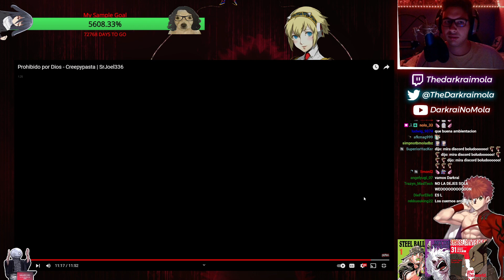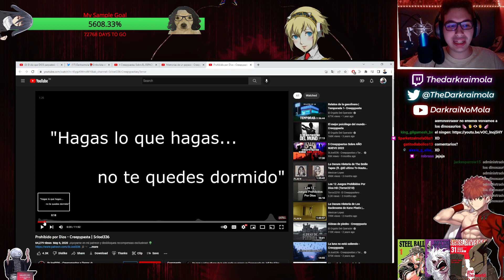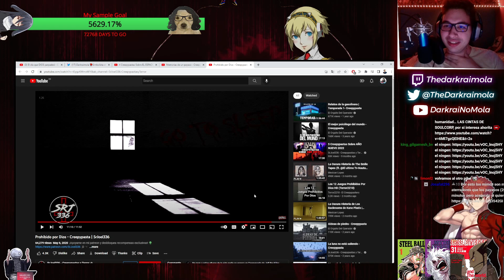DARKRAI REACCIONA A "PROHIBIDO POR DIOS" | SrJoel336